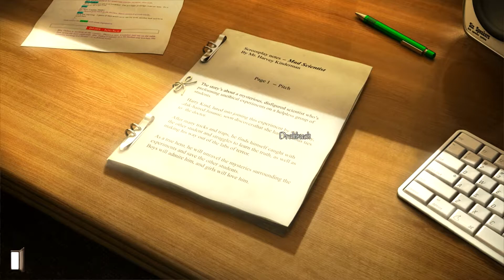Gray Matter : Part 16 (Lets Play) "Harry Potter"